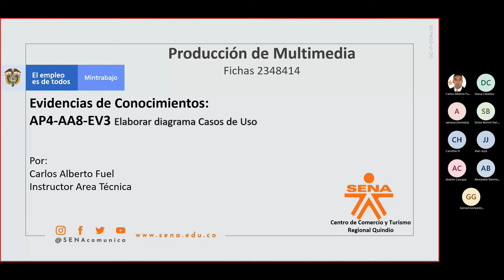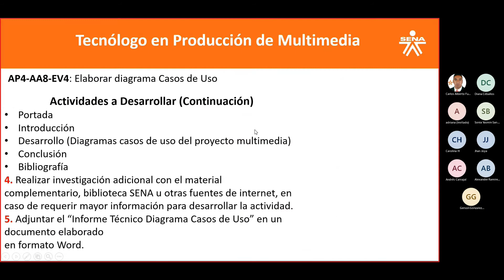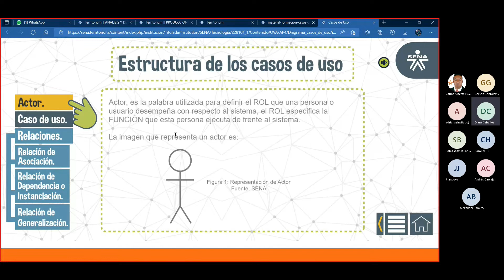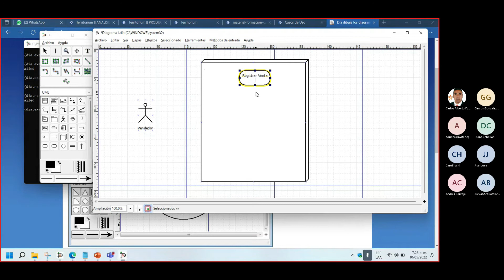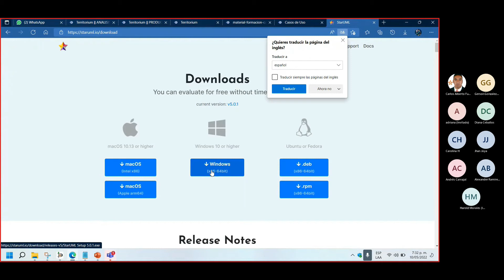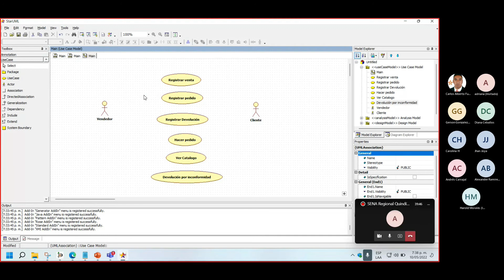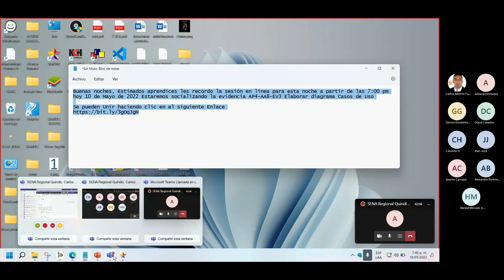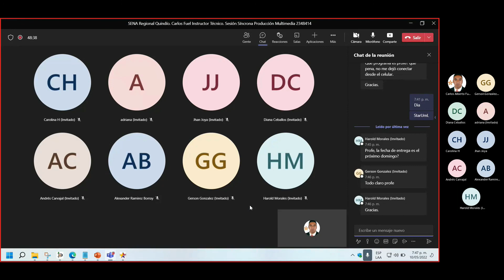Elaborar diagrama Casos de Uso. Tecnología en Producción de Multimedia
Guía para el desarrollo de la evidencias AP4-AA8-EV4 Elaborar diagrama Casos de Uso, dirigido a los aprendices del Tecnólogo Producción de Multimedia del Servicio Nacional de Aprendizaje SENA.

Actividades a Desarrollar
1. Estudiar el material de formación “Casos de uso”.
2. De acuerdo con los personajes creados y seleccionados, aplique la técnica de casos de uso (pasos o actividades que se deben llevar a cabo para realizar un proceso), dele a los personajes la denominación de actores y diseñe un caso de uso por cada actividad que realice un actor o elemento del sistema.
3. Elaborar un documento en formato Word, aplicando las Normas APA, que contenga la siguiente - --- estructura:
- Portada
- Introducción
- Desarrollo (Diagramas casos de uso del proyecto multimedia)
- Conclusión
- Bibliografía
4. Realizar investigación adicional con el material complementario, biblioteca SENA u otras fuentes de internet, en caso de requerir mayor información para desarrollar la actividad.
5. Adjuntar el “Informe Técnico Diagrama Casos de Uso” en un documento elaborado
en formato Word.

Sesión en Línea transmitido el día 10 de mayo de 2022.

- AL DARLE ME GUSTA A LOS VIDEOS,  YOUTUBE SE LO VA A RECOMENDAR A MÁS APRENDICES
- ACTIVE LA CAMPANITA PARA QUE SEAS EL PRIMERO EN DARTE CUENTA DE LOS NUEVOS VIDEOS